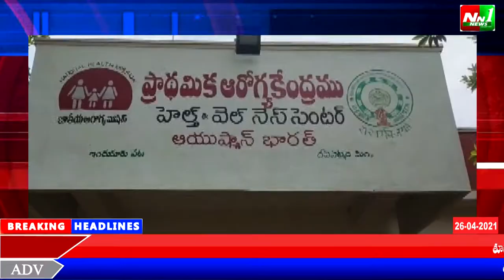తూ.గో.జిల్లా.దేవీపట్నం మండలంలో ఇందుకూరుపేట ప్రాథమిక ఆరోగ్య కేంద్రంలో సోమవారం కోవిడ్ వ్యాక్షిణేషన్.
తూర్పుగోదావరి జిల్లా.దేవీపట్నం మండలంలో స్థానిక ఇందుకూరుపేట ప్రాథమిక ఆరోగ్య కేంద్రంలో సోమవారం కోవిడ్ వ్యాక్షిణేషన్ ప్రక్రియను వైద్యులు ప్రారంభించారు.